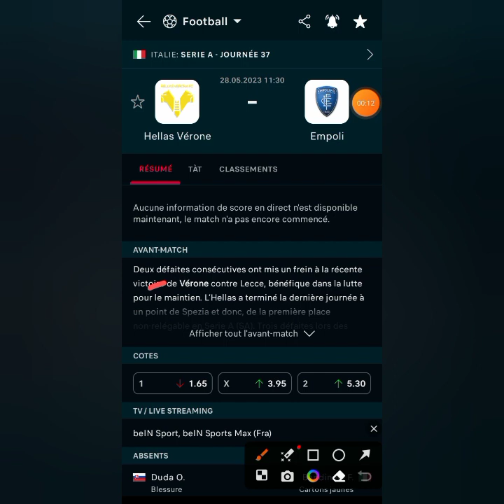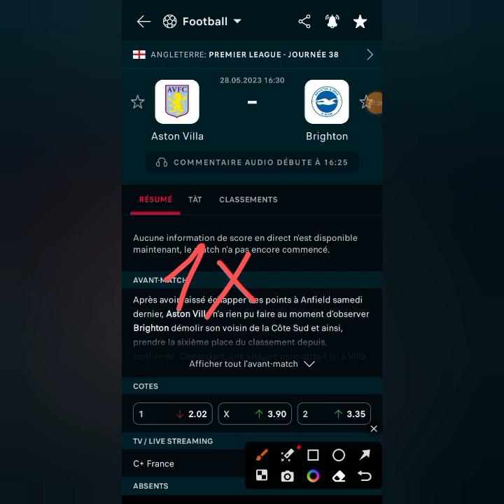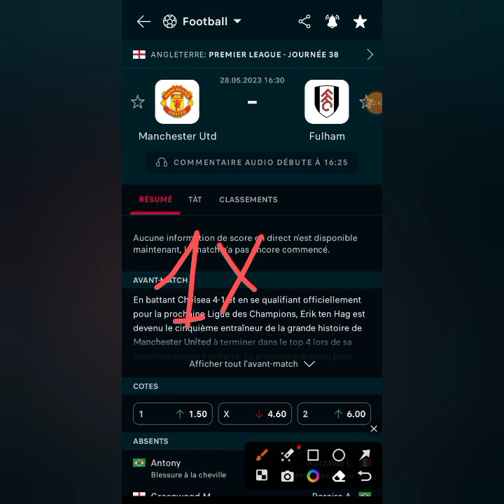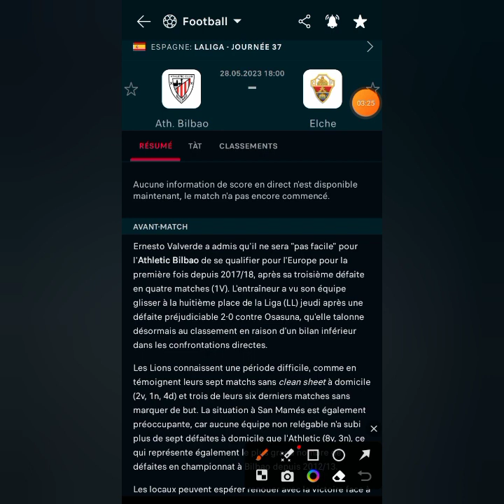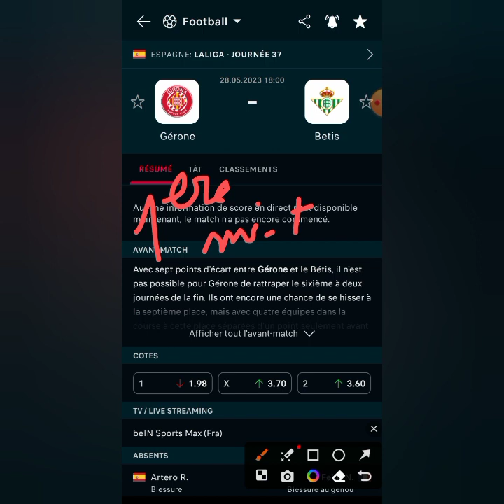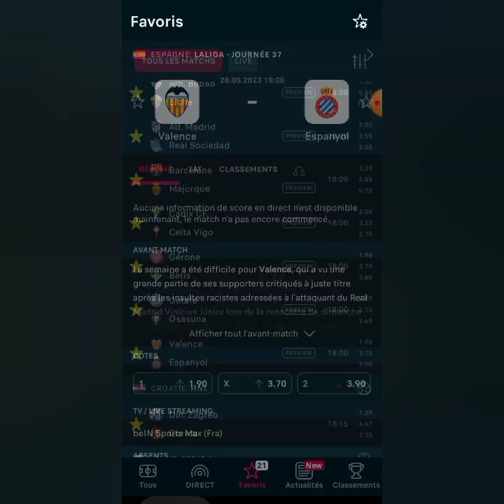توقعات يوم الأحد *pronostic foot*aujourd'hui*predictions*football *cote sport*